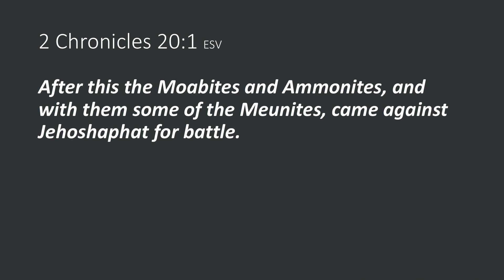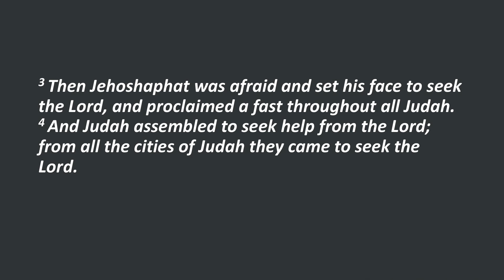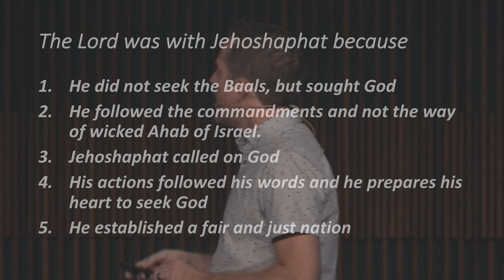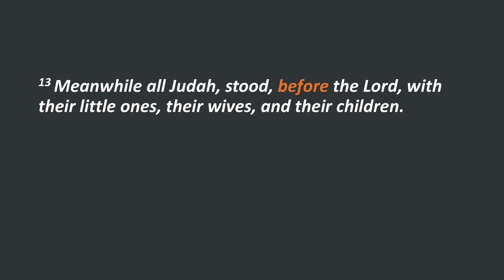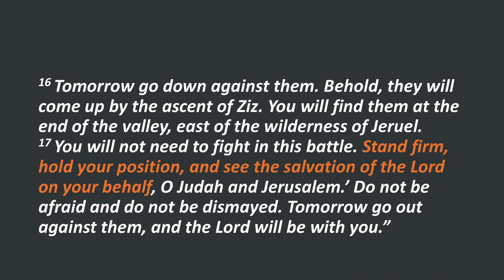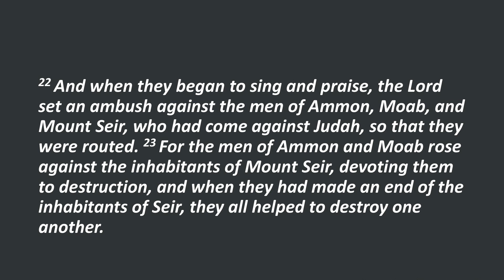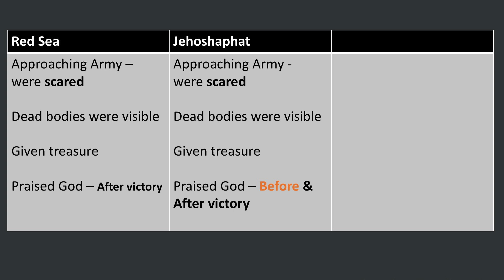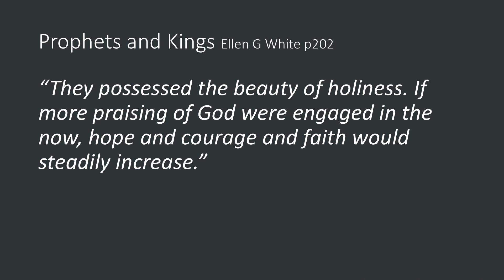Before We Battle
Matt Acheson  /  7th December 2019